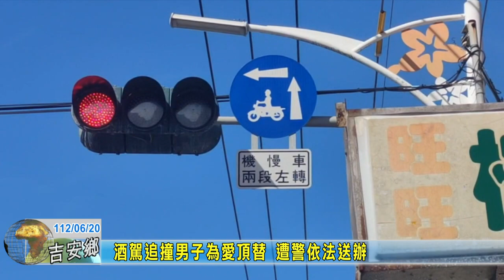20230620 11 酒駕追撞男子為愛頂替 遭警依法送辦